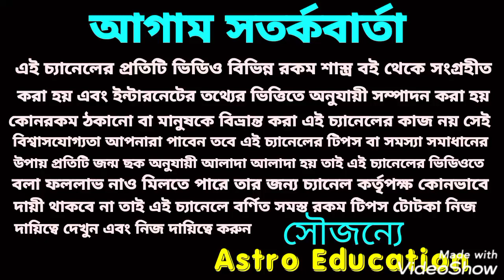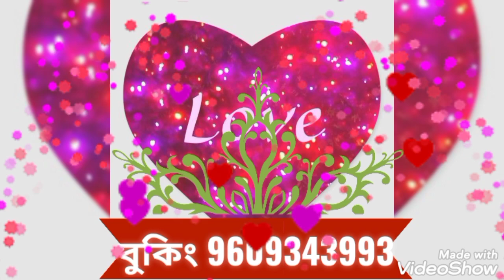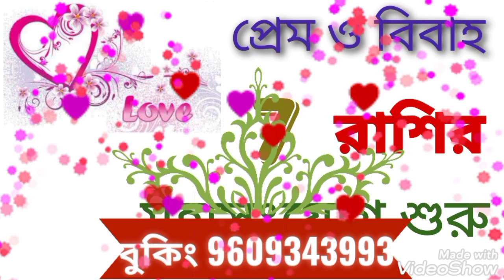প্রেম ও শুভবিবাহের মহাসংযোগ 7টি রাশির!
প্রেম ও শুভ বিবাহের মহাসংযোগ এই সাতটি রাশির!